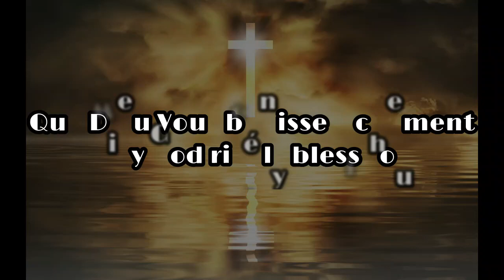25/08/1965 - Frère William Marrion Branham : La Foi pafaite